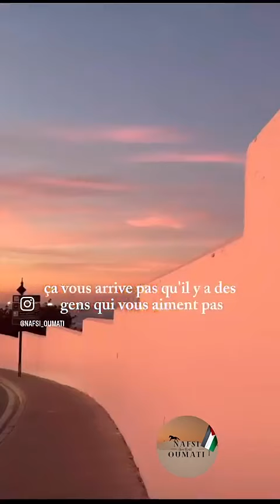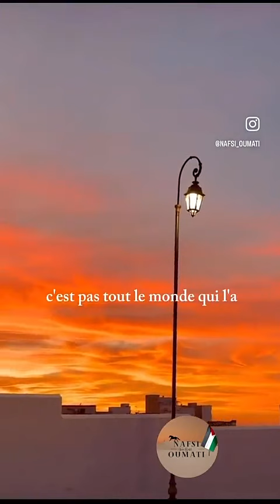DITA ISTREFI - 22 Septembre 2024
Les amis on se retrouve pour la journée du 22 Septembre 2024 sur notre chaine - Pour retrouver toutes les videos direction : Dita Istrefi